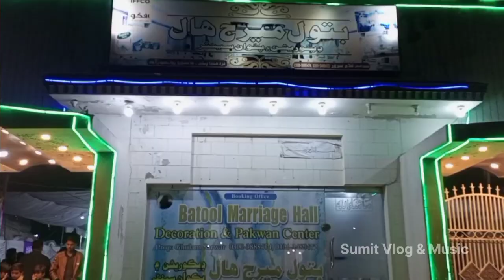Gita Jaynti 2022 | Batool marriage Hall| Hyderabad Pakistan | Sumit Vlog & Music